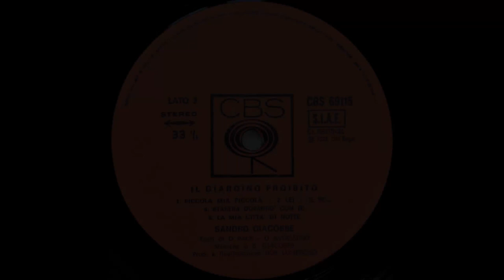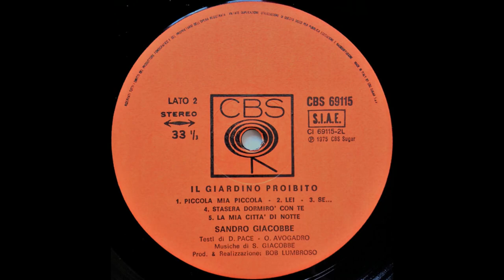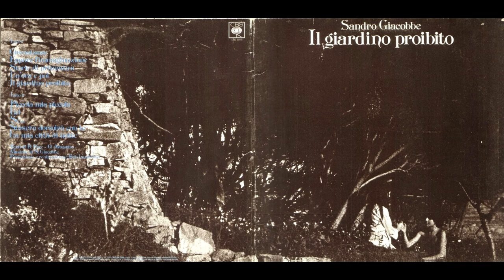- SANDRO GIACOBBE - IL GIARDINO PROIBITO – ( - CBS 69115 – 1975 - ) – FULL ALBUM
Nasce nel 1951 , Di famiglia operaia, con genitori di origini lucane (di Genzano di Lucania, in provincia di Potenza), con due fratelli, a sedici anni, trascurando gli studi di ragioneria, forma con alcuni amici un gruppo musicale, Giacobbe & le Allucinazioni, e si esibisce nei locali della Liguria.
Ottiene un primo contratto con la Dischi Ricordi, e debutta nel 1971 con la canzone Per tre minuti e poi..., seguita l'anno successivo da Scusa se ti amo; queste prime incisioni non ottengono però alcun riscontro, e cambia allora casa discografica passando alla CBS, che lo valorizza dapprima come autore, pubblicando quindi alcune sue canzoni cantate da altri artisti, tra cui ottiene un buon successo L'amore è una gran cosa, interpretata da Johnny Dorelli e scelta come sigla della trasmissione radiofonica Gran Varietà.
Il primo 45 giri di successo è del 1974: Signora mia, che partecipa al Festivalbar e dà il nome anche al suo primo album; il brano viene anche inserito nella colonna sonora del film di Lina Wertmuller Travolti da un insolito destino nell'azzurro mare d'agosto, mentre un'altra canzone dell'album, Signora addio, viene interpretata anche da Gianni Nazzaro.
Segue l'anno dopo Il giardino proibito (45 giri e album) e Io prigioniero, con cui partecipa e vince la Gondola d'Oro di Venezia. Il 1976 è l'anno del boom: arriva terzo al Festival di Sanremo con Gli occhi di tua madre e ottiene un buon successo in estate con Il mio cielo, la mia anima. Nel 1977 esce l'album Bimba; nel 1978 Lenti a contatto. Nel 1979 con Mi va che ci sei torna il successo popolare bissato l'anno successivo da Notte senza di te e soprattutto da Sarà la nostalgia del 1982 che si afferma come una delle hit più acclamate dell'anno.

- IL GIARDINO PROIBITO – ( - CBS  69115 – 1975 - ) –

Elenco tracce

A1 - Circostanze – 4,20
A2 - Eppure L'immaginazione – 4,02
A3 - Storie Di Primavera – 4,04
A4 - Un'ora E Poi – 3,18
A5 - Il Giardino Proibito – 4,18
B1 - Piccola Mia Piccola – 4,17
B2 - Lei – 4,05
B3 - Se – 3,48
B4 - Stasera Dormirò Con Te – 3,35
B5 - La Mia Città Di Notte – 4,10